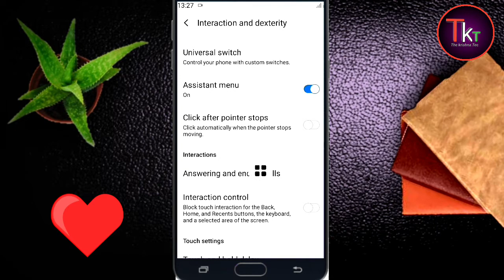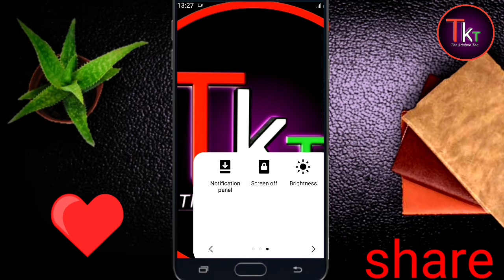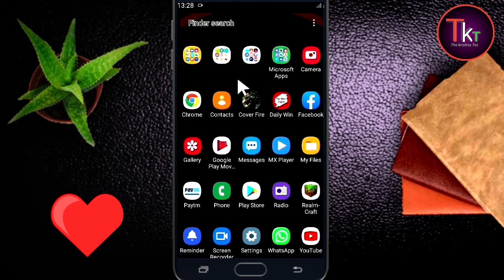Best Tricks in your mobile🔥| Best mobileTricks in Hindi🔥| 5 Most Useful Tips & Trick Smartphone🔥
Best Tricks in your mobil | Best mobileTricks in Hindi | 5 Most Useful Tips & Trick Smartphone |

नमस्कार दोस्तों,

दोस्तों यह मोबाइल ट्रिक मोबाइल के लिए बहुत ही फायदेमंद है जिससे आपको बहुत सारे फीचर सीखने को मिलेंगे इस वीडियो में बहुत ही सरलता से आपको नए  ट्रिक सीखने को मिलेंगे इस वीडियो में बताया गया है कि आप मोबाइल में बिना एप्लीकेशन के कैसे मोबाइल करसर लगा सकते हैं
ऐसे ही अमेजिंग मोबाइल ट्रिक जानने के लिए मेरे चैनल द कृष्णा ट्रैक को सब्सक्राइब करें ऑल नोटिफिकेशन का बटन दबाएं ताकि हमारी आने वाली हर वीडियो आप तक पहुंचे सबसे पहले धन्यवाद,